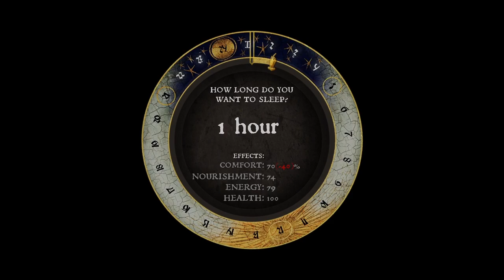We return to Sasau in KCD ¦ Return of Henry the invalid! ¦ Ep - 74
Welcome to Kingdom Come Deliverance, the story-driven open-world RPG that immerses you in an epic adventure in the Holy Roman Empire.

Should we survive this hardcore playthrough long enough, we will avenge our parents' death and battle invading forces, going on game-changing quests, and making influential choices. Together we shall explore castles, forests, villages and other realistic settings in medieval Bohemia and overcome the oppression of a full scale enemy invasion!

And all whilst playing as Henry - The Invalid... To make things as interesting as possible, I decided to take every negative perk available :) This is also my first time playing the hardcore mode of KCD and a non-commentary playthrough. Wish me luck, for I shall need it!
Grab your copy from Steam if you like what you